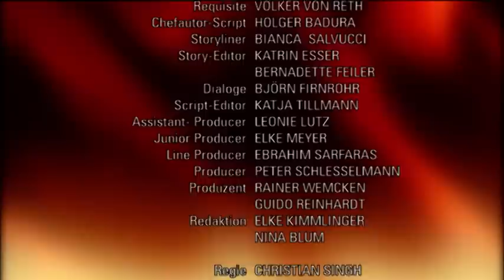Verbotene Liebe - Folge 3376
Luise muss erkennen, dass sie sich in ihrem Vater getäuscht hat.
Matthias findet einen Weg, Katjas Andenken zu wahren.
Leonard stellt Maria zur Rede.

Luise gelingt es, sich bei Rebecca rauszureden und sich von Gregor unbemerkt zurückzuziehen. Sie ist außer sich, weil sie befürchtet, ihr Zögern habe Gregor in Rebeccas Arme getrieben. Als Luise am nächsten Tag auf Gregor trifft, kann sie ihre Eifersucht nicht verbergen und stößt ihn damit vor den Kopf. Um Gregor ihre Liebe zu beweisen, will Luise ihrem Vater endlich die Wahrheit sagen. Luise gesteht ihm, sich in einen anderen Mann verliebt zu haben. Sie kann und will Eduard nicht mehr heiraten. Als ihr Vater unmissverständlich klarmacht, dass er sie nicht aus ihrer Verpflichtung entlässt und sie das tun muss, was ihr aufgetragen wurde, ist Luise entsetzt.
Matthias ist entsetzt über Davids Vorwurf, unberührt mit Katjas Tod umzugehen. Als er sich mit David aussprechen will, entzieht sich dieser aber, weil es ihm peinlich ist, dermaßen übers Ziel hinausgeschossen zu sein. Als David sich Lydia anvertraut, versucht diese, zwischen Vater und Sohn zu vermitteln. Matthias möchte, dass jeder auf seine Art um Katja trauern kann und stellt das „Erinnerungsbuch“ vor, das die Familie über Katja anlegen soll.
Leonard bereitet mit Sarah deren Reise nach Boston vor und wird von Maria alarmiert nach seinen Zukunftsplänen ausgehorcht. Marias seltsames Verhalten, auch als er sie des Nachts im Kaminzimmer vorfindet, geben Leonard zu denken. Er schreckt aus dem Schlaf auf und glaubt das vertraute Kinderlied seiner Mutter zu hören. Da aber sonst niemand etwas mitbekommen hat, schiebt Leonard das Gehörte auf einen schlechten Traum. Dann jedoch bekommt er mit, wie Maria eben dieses Lied singt und stellt sie zur Rede.